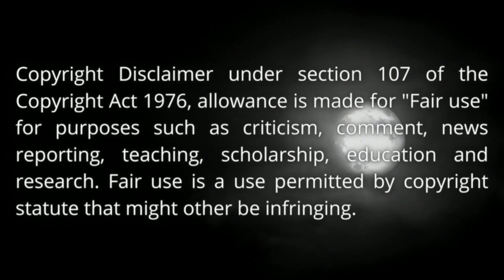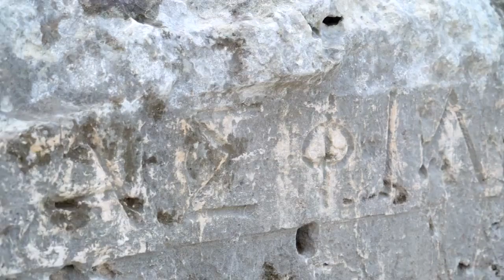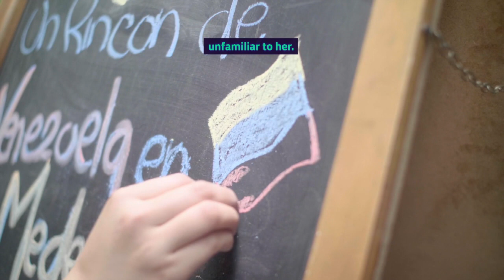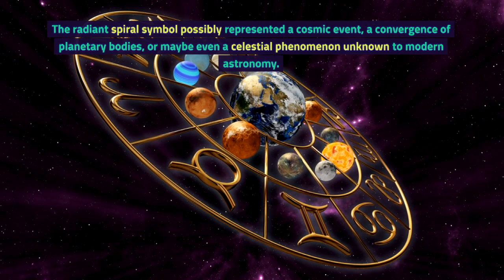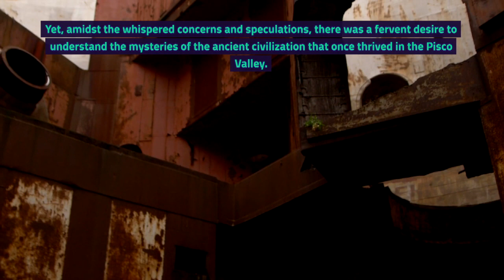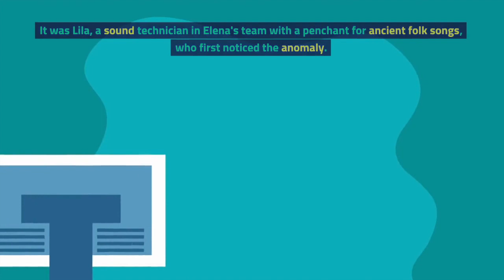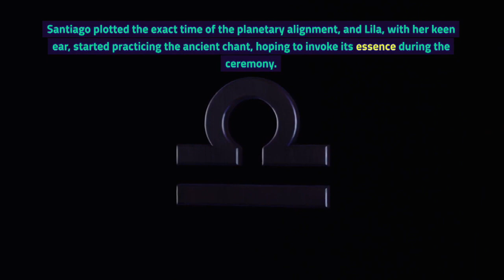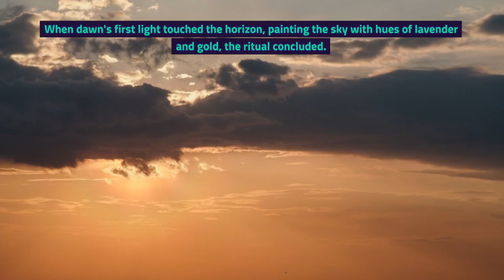The Nazca Enigma: Unraveling the Band of Holes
Discover the hidden secrets of the Pisco Valley in Peru, where a mysterious band of holes has left scientists baffled. Join us as we delve into this enigma and uncover the truth behind these perplexing formations.